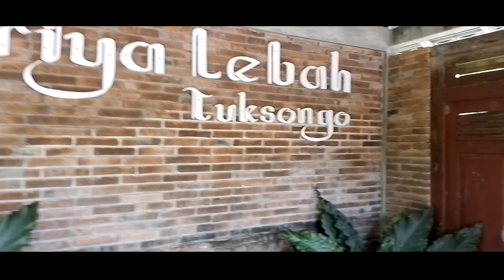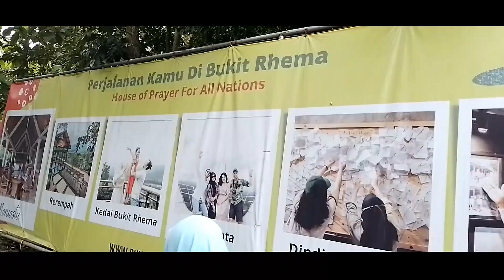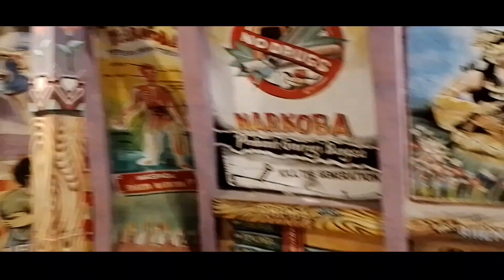Naik VW Mengunjungi Gereja Ayam dan Sentra Batik|Borobudur-Magelang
Wisata VW mengunjungi gereja ayam